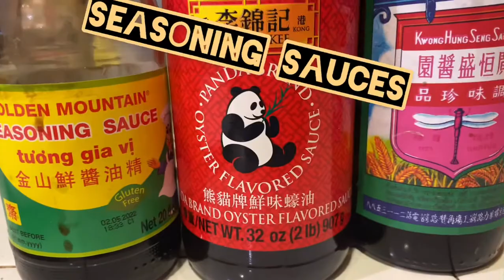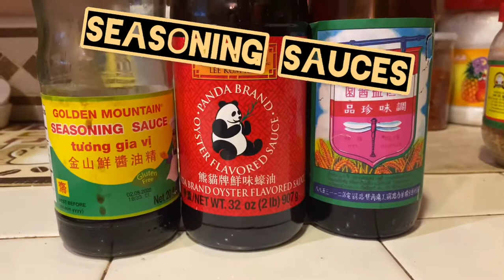Seafood Stir Fry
Watch video for recipe.  Quick and easy to make.  Stay tune for written instructions.